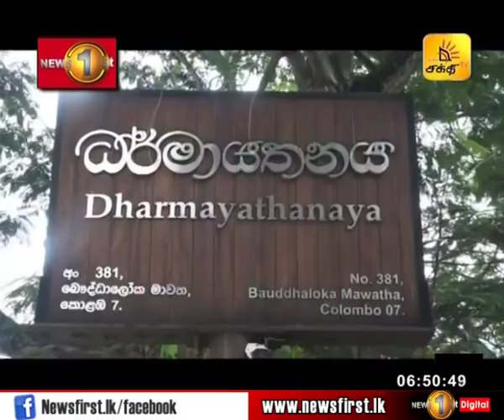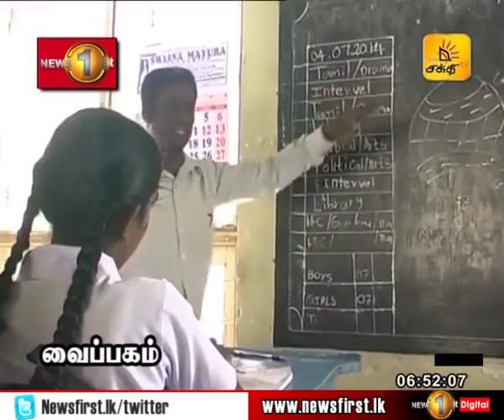News 1st: Breakfast News Tamil | (05-11-2018)